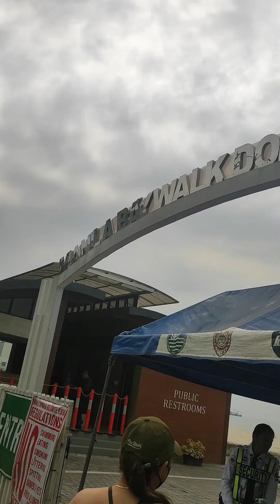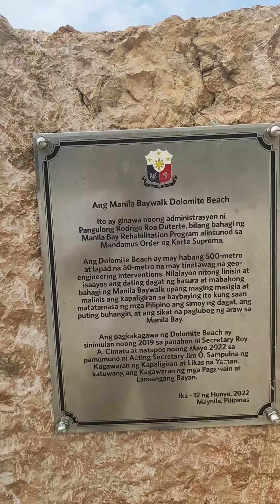Manila Bay Dolomite Sand Manila